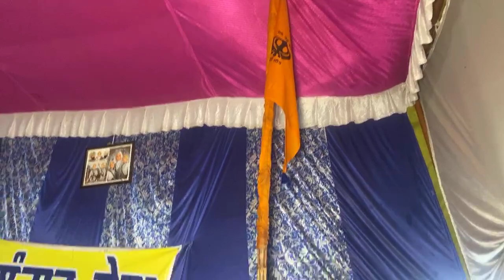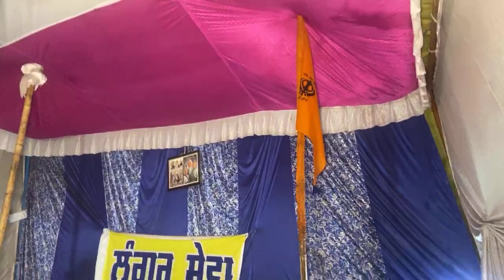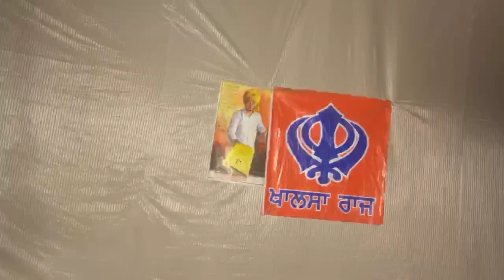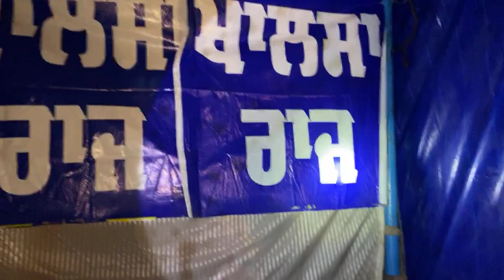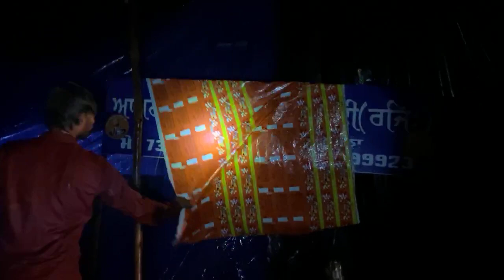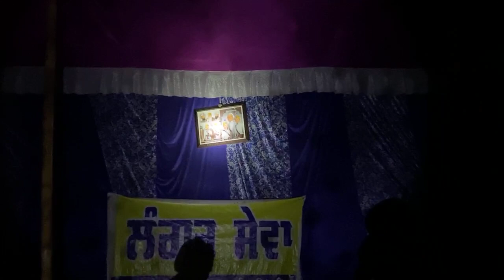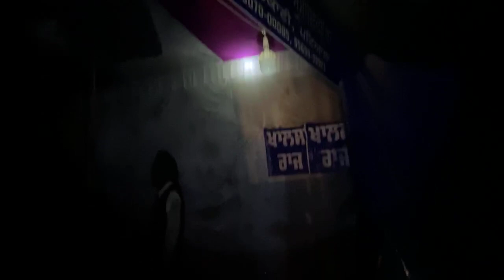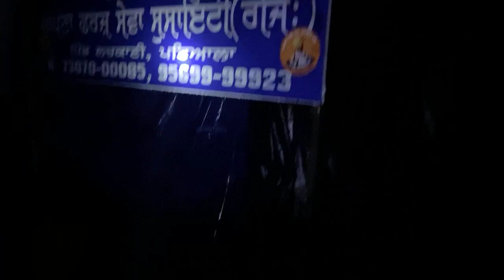ਜਰੂਰ ਬੇਨਤੀ ਮੀਹ ਪੈਣ ਨਾਲ ਲੰਗਰ ਚ ਪਾਣੀ ਆ ਗਿਆ ਸਾਰਾ ਰਾਸਣ ਖਰਾਬ ਹੋ ਰਿਹਾ ਸਾਡੀ ਬੇਨਤੀ ਨੂੰ ਕਬੂਲ ਕਰਨਾ 🙏